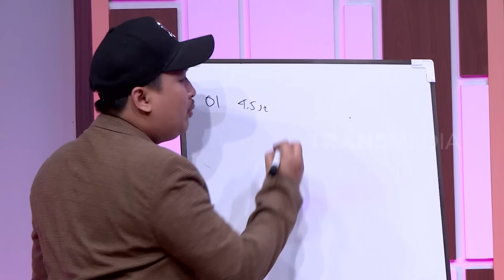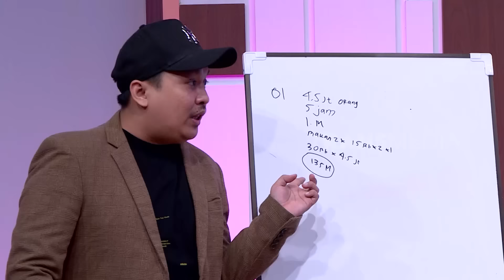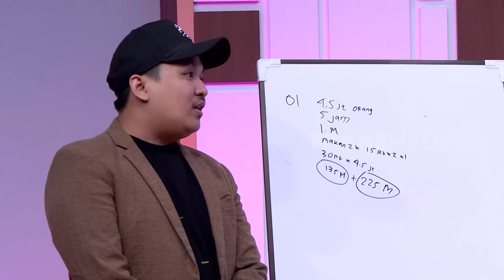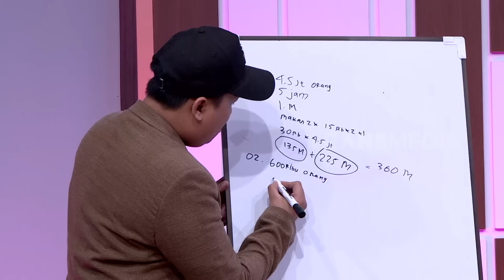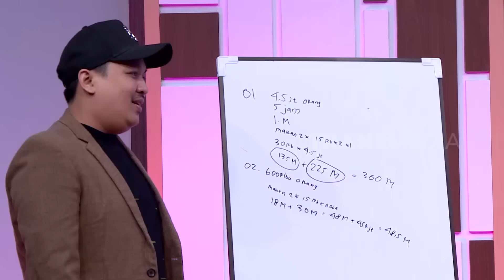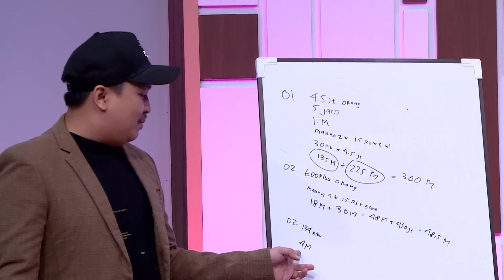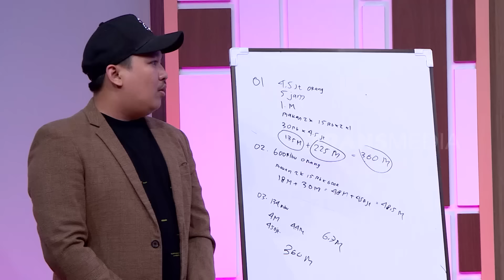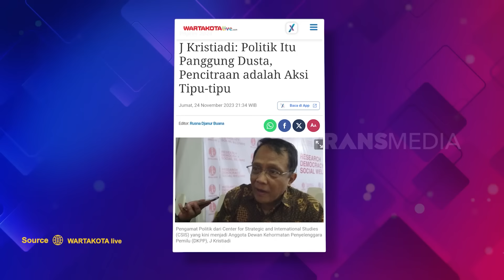[FULL] Oki, Gilbhas, dan Kirana Larasati Bicara Pemilu | BUKAN UMBAR JANJI (19/02/24)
BUKAN UMBAR JANJI
Senin, 19 Februari 2020
"BUKAN UMBAR JANJI"
TAYANG SETIAP HARI SENIN
PUKUL 22.45 WIB